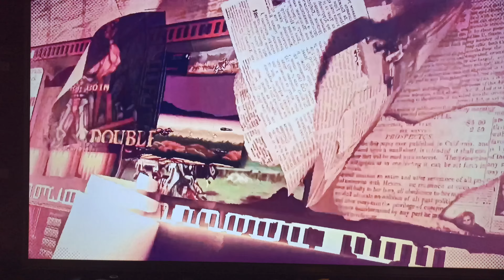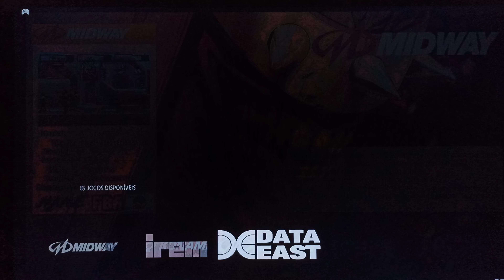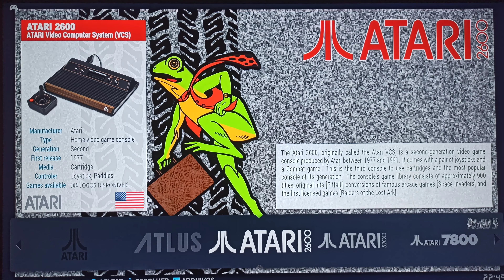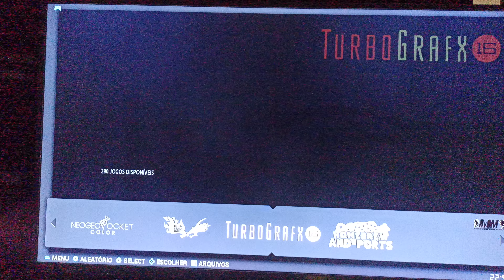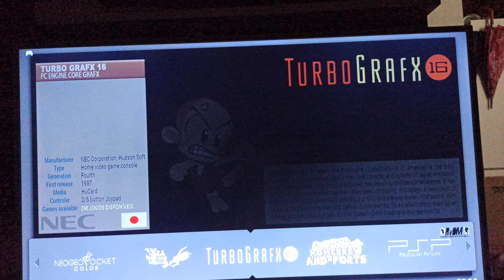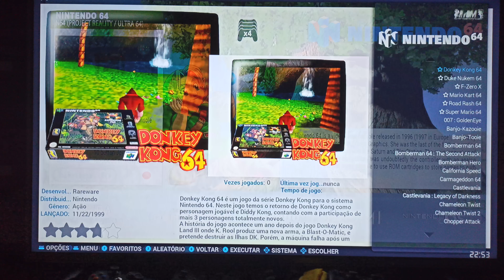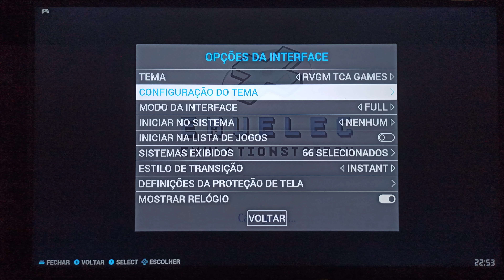EmuElec 3.4 imagem 64GB Tvbox Com 60 Sistemas incluso tema modificado, vídeos e muito mais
Tenha o melhor conteúdo Retro em sua casa além de pode usar sua box como apenas um instrumento para ver filmes e seria com essa imagem ela vai vira um super sistema retro com sistemas como PLAYSTATION 1,PSP,DS, DREAMCAST SEGA NAOMI entre outros

Sistema completo com todas bios soundtrack temas,marquees, vídeo tudo para dar um ar mais belo a sua box

Tema RVGM créditos a seu criador, eu adicionei vários outros sistemas nesse tema.

Quer uma imagem de 32,64,128gb com melhor conteúdo retro?

Entre em contato comigo e tenha o que ah de melhor para sua box com preço acessível e atendimento sem igual suporte total e. Todo processo

Grupo Facebook com dicas e tutorias tudo sobre sistemas para box e Pc

Modelos compatíveis

3GO APLAY 4
Abox A1 Max
Abox A1 Max
Akaso HM8
Beelink GT-King
Beelink GT1 Ultimate
Beelink GT1 Ultimate
Beelink M18
Beelink Mini MX
Beelink Mini MX
Beelink Mini MXIII
Beelink Mini MXIII
Beelink Mini MXIII II
Bqeel M9C Max
Bqeel M9C Pro
Bqeel T10 MAX
COOWELL V2
DATAmax DM14
Docooler M9S Pro
Docooler M9S Pro 16
Edal T95Z Plus
EgoIggo S95X
EgoIggo S95X
H96 MAX
H96 Pro
H96 Pro
H96 Pro H3 (Dongle)
H96 Pro+
H96 Pro+
Khadas VIM
Khadas VIM 2
Khadas VIM 3
KIII
Kingbox K3
LePotato
Magicsee C300
Magicsee C300 Pro
Magicsee C400
Magicsee C400 Plus
Magicsee Iron+
Magicsee N4
Magicsee N4
Magicsee N5
Mecool BB2
Mecool BB2 Pro
Mecool HM8
Mecool K8S Pro+
Mecool KI Plus (S905)
Mecool KI Plus (S905D)
Mecool KI Pro
Mecool KII Pro (S905)
Mecool KII Pro (S905D)
Mecool KIII Pro
Mecool KM8
Mecool KM8 P
Mecool KM8 P
Mecool KM8 Pro
Mecool KS2
Mecool M8S Plus
Mecool M8S Pro L
Mecool M8S Pro W
Mecool M8S Pro+
Mecool M8S Pro+
Mini M8S II
Mini M8S II
Minix NEO U1
Minix NEO U9-H
MXQ Pro 4K
Nexbox A1
Nexbox A95
Nexbox A95X A1
Nexbox A95X-B7N
Nexbox A95X-B7N
Nexbox A95X-R2
Nexbox A95X-R2
Odroid C2
Odroid N2
QacQoc T10 MAX
R-BOX Pro
S905X2
SAMMIX R95
Scishion v88 Pro
Strong SRT 2402
Sunvell Q-Box
Sunvell T95M
Sunvell T95N
Sunvell T95X
Sunvell T95X
Sunvell T95Z Max
Sunvell T95Z Plus
Tanix TX3 Mini
Tanix TX3 Mini
Tanix TX3 Pro
Tanix TX3 Pro
Tanix TX5 Pro
Tanix TX7
Tanix TX9 Pro
Tanix TX92
Tanix TX92
THL Box 1 Pro
TICTID K12
TICTID Q12
TICTID T10 MAX
Tronsmart Vega S95
Venz V10
Venz V10 Pro
VIDEN M16
Vontar Mini M8S+
Vontar TX92
Vorke Z1
Vorke Z6
Vorke Z6 Plus
WeTek Hub
WeTek Play 2
X92
X92
X92
X96 (S905W)
X96 (S905X)
X96 (S905X)
X96 Mini
X96 Mini
X98 Pro
XORO HST 260 S
Xtreamer Whizz
Z69